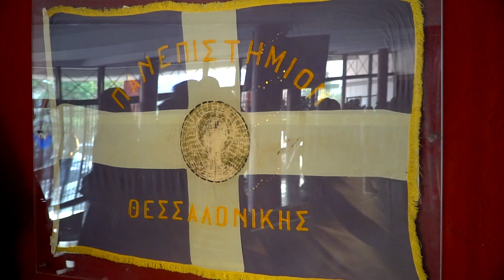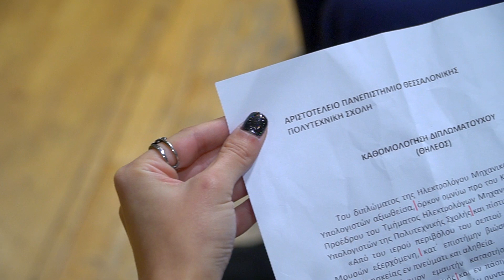Ορκωμοσία Ηλεκτρολόγων Μηχανικών ΑΠΘ 20-12-2022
Το ήταν στην Ορκωμοσία Ηλεκτρολόγων Μηχανικών ΑΠΘ 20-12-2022.Για να διαλέξετε φωτογραφίες πατήστε στο Βλέπετε ένα απόσπασμα του βίντεο της ορκωμοσίας.